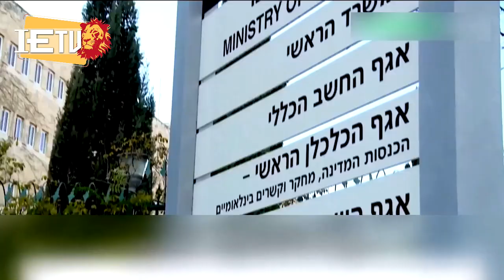ወቅታዊ ዜና - የእለቱ ዋናዋና ዜናወች - 17.11.2022 על סדר היום